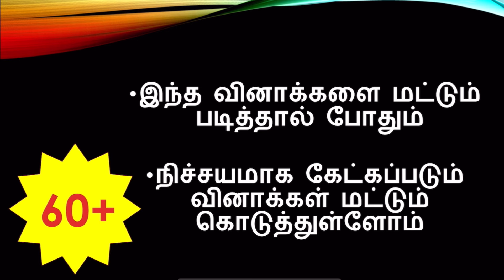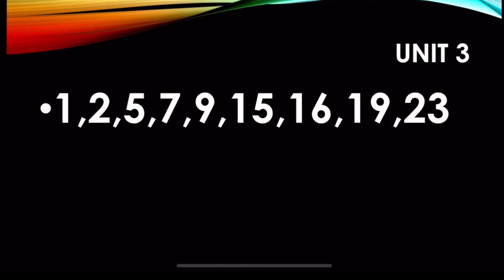12th chemistry quarterly important questions 2024 | 12th Chemistry Important 2,3,5 Marks 2024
12th chemistry quarterly important questions 2024